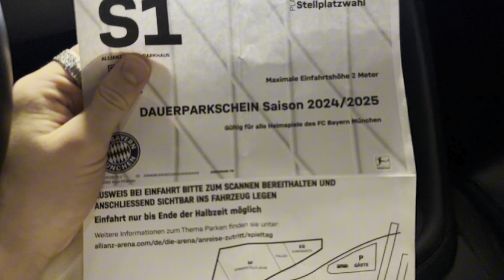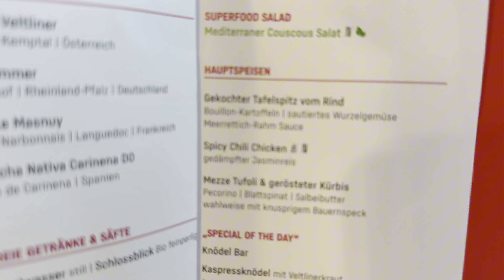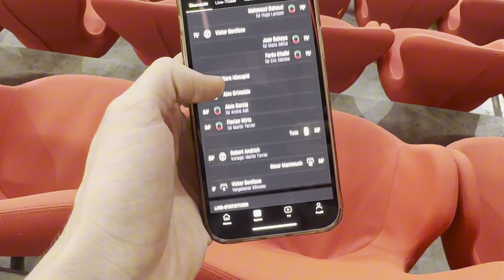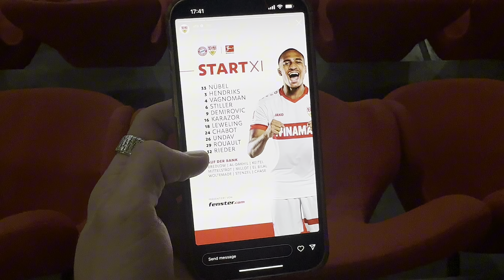FC Bayern vs. Stuttgart Stadionvlog 🔥 Kane schießt Schwaben ab ⚽️⚽️⚽️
FC Bayern vs. VfB Stuttgart Stadionvlog 🔥

Musik von "wation" @wationbeats

Danke fürs Schauen ❤️ Lass gerne ein Like + Abo da!